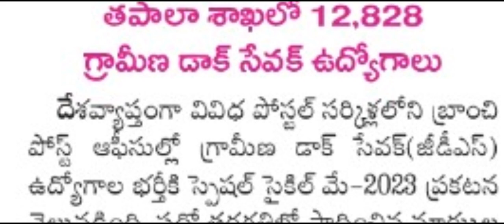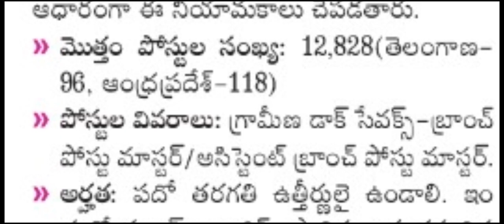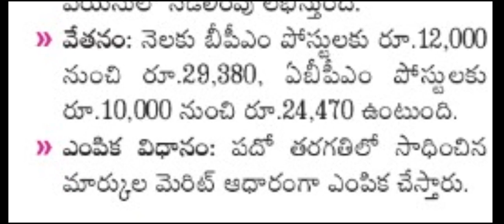తపాలా శాఖ భారీ నోటిఫికేషన్లు జారీ 2023 | 12,000పైగా పోస్టులు| indian postal gds notification 2023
indian postal gds notification